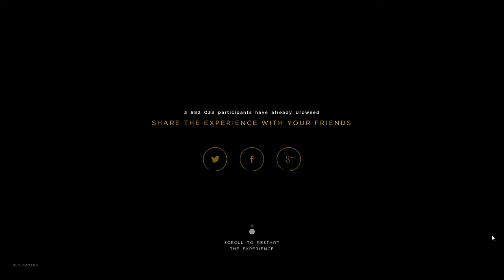Funny Moments w/Digi - Drowning Simulator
In thsi week's random game i play the best one - Drowning Simulator - where. you guessed it, you can simulate drowning. Oh boy how fun!!! Wait and find out. Goodbye

See the Funniest Moments of 2014!